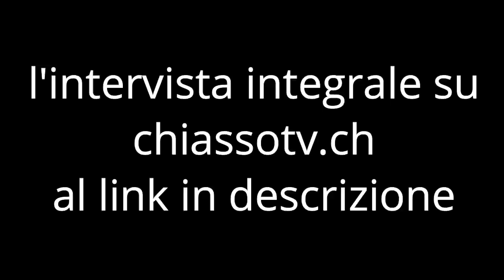Il momento politico - Moreno Colombo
In occasione delle Votazioni Federali 2023, ospite a Chiasso TV è Moreno Colombo, canditato al Consiglio Nazionale per il PLR.